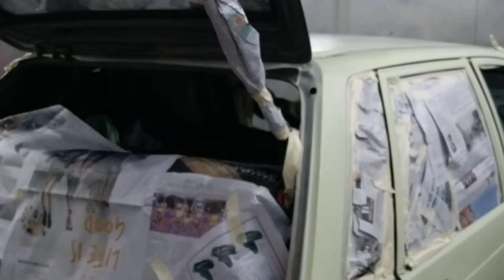suzuki mehran restoration